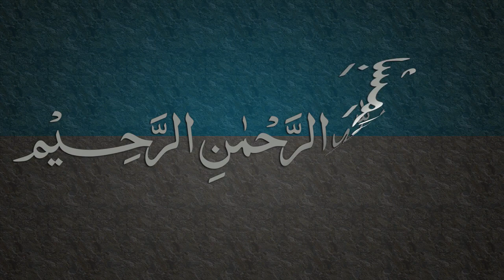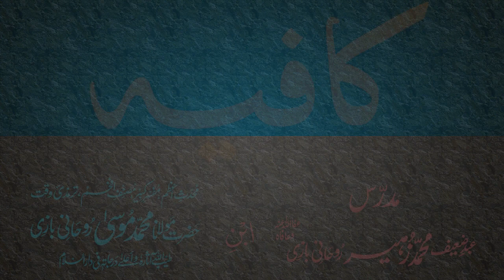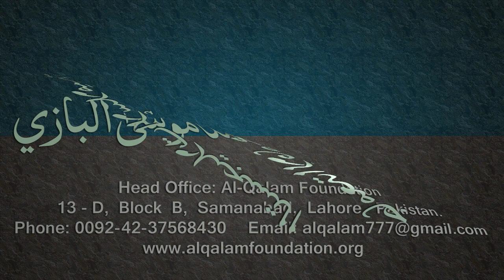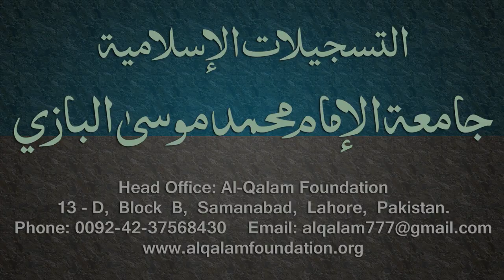Kafia Dars - 93 - Page - 085 - by Maulana Muhammad Zuhair Albazi - 08/07/2006